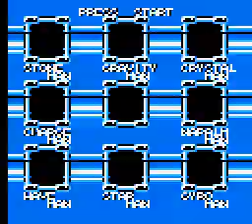Mega Man 5 Part 2- Digging EVEN deeper in rocky areas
A lot of these stages have something to do with rocks. Rocks. Rockman. Haha!
Crystal Man- Falling crystals can be painful, but takes practice. 4/10
Stone Man- LOOOOONG, and boring stage with weak boss. 1/10
Napalm Man- A lot of traps, but easy. 3/10